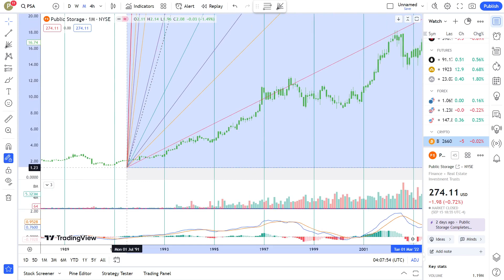Basics to Investing - Public Storage PSA Stock Charts #0311